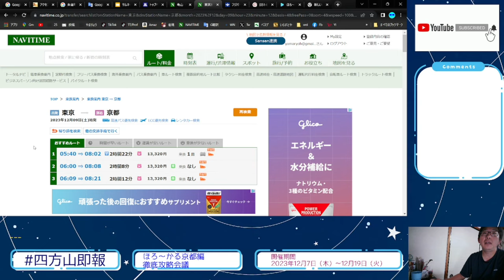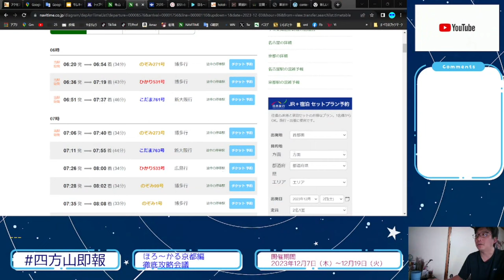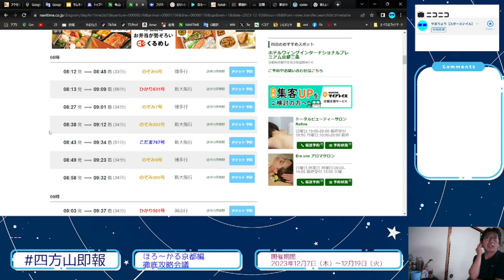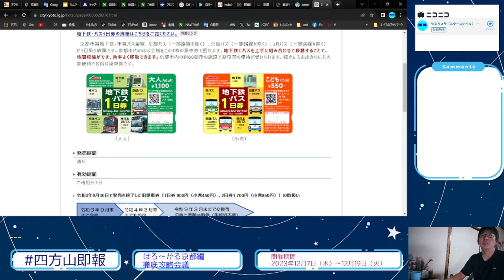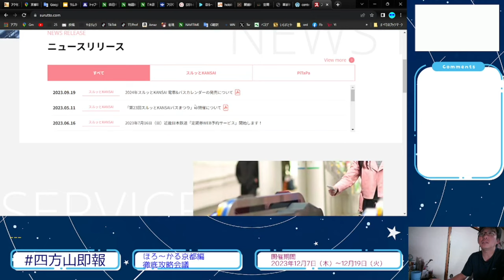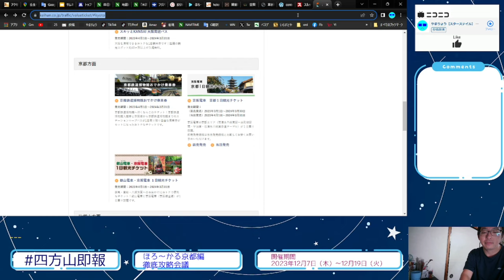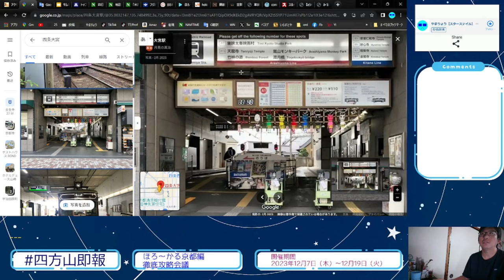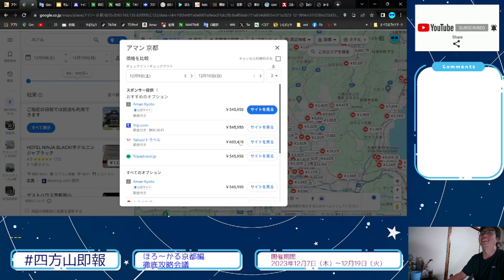YS026 四日市市民がほろ～かる京都編の攻略方法を真剣に考えてみた【四方山即報】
ホロライブさま
EVENTS/ほろ～かる京都編 コラボ施設情報

京都高島屋さま
ほろ～かる京都篇| 京都タカシマヤ（入場予約などの案内あり）

↓動画で使用したデータを共有化してみました
ほろ～かる京都編　対象スポット一覧